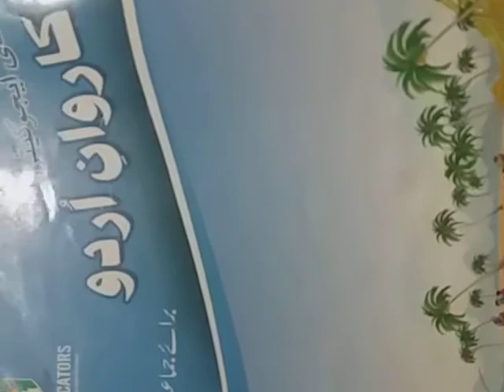class five lecture #115 subject Urdu B